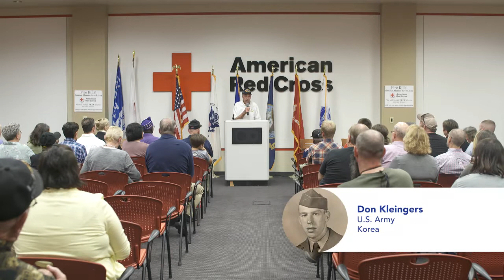Don Kleingers, Veteran Reflections, 11 September 2017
Don Kleingers, US Army Veteran, speaks in front of a live audience at Cincinnati's American Red Cross on September 11, 2017. Mr. Kleingers was drafted during the Korean War and speaks of his experiences as a tank commander overseas.